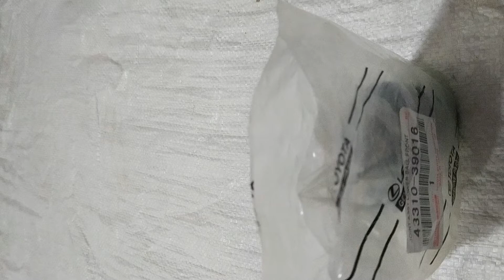Unboxing MUÑON superior de Toyota 4RUNNER del 2000 al 2002 Toyota PRADO Toyota MERU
Unboxing:

MUÑÓN superior para Toyota 4RUNNER, año 2000.

MUÑÓN superior para Toyota 4RUNNER, año 2001.

MUÑÓN superior para Toyota 4RUNNER, año 2002.

MUÑÓN superior para Toyota PRADO Land Cruiser.

MUÑÓN superior para Toyota MERU Land Cruiser FJ90.

Marca: Toyota.

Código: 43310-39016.